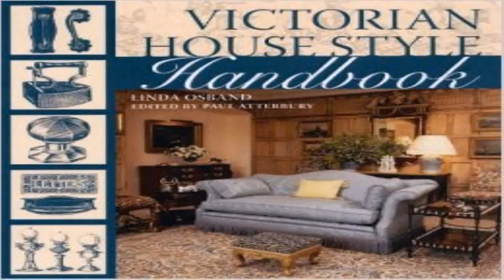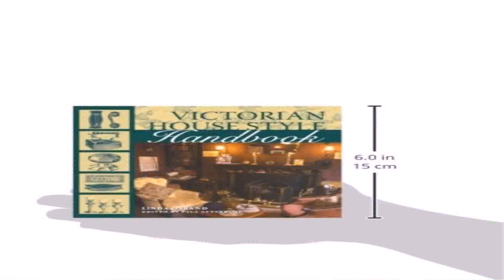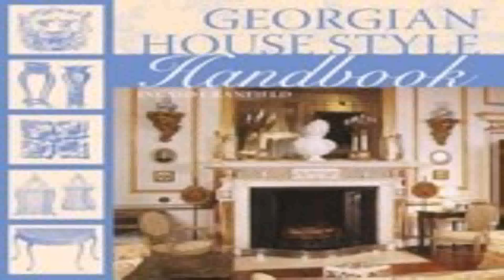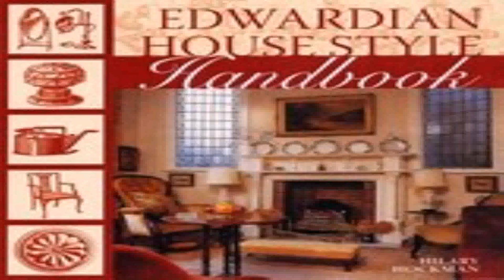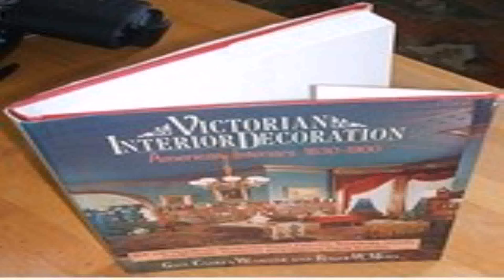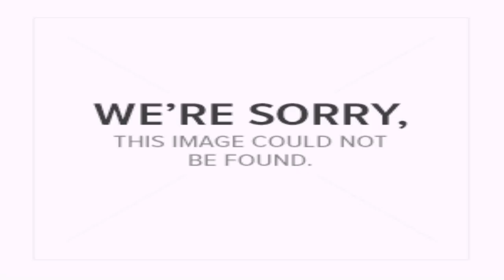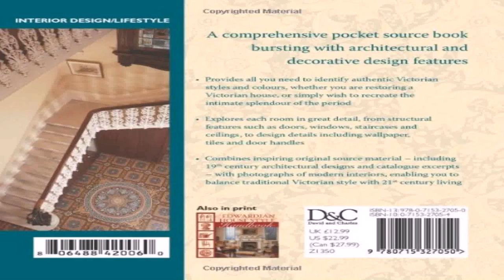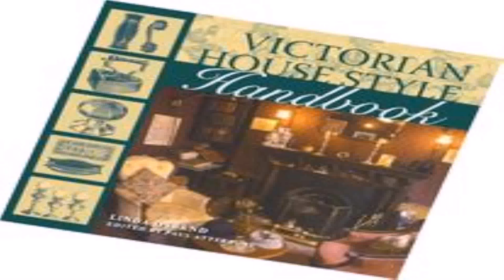Victorian House Style Handbook (see description) (see description)